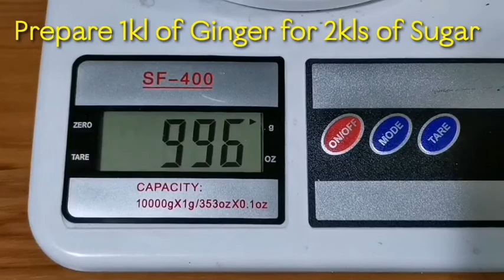How to make Instant Ginger Tea " SALABAT" business ideas profit 15k to 25k monthly with costing...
2KLS OF GINGER POWDER CAN MAKE
10 SERVING OF BOTTLE/200G
20 SERVING OF POUCH/100G

COSTING/ BOTTLES
1KL.   GINGER -  120
2KLS   SUGAR-  90
10 BOTTLES-  100
LABOR AND OTHERS-  100
TOTAL…… 410

RETAIL PRICE/BOTTLE-   120
SALES -  1200
PROFIT - 790

COSTING POUCH
1KL.   GINGER -  120
2KLS   SUGAR-  90
20 POUCH -  60
Total 370

RETAIL PRICE/POUCH -  55
SALES -  1100
PROFIT -  730

and Tutorials...